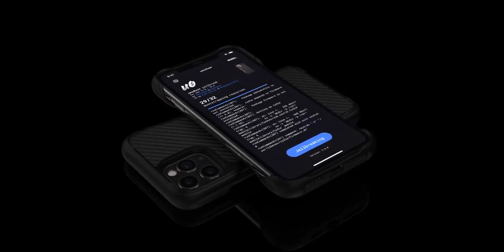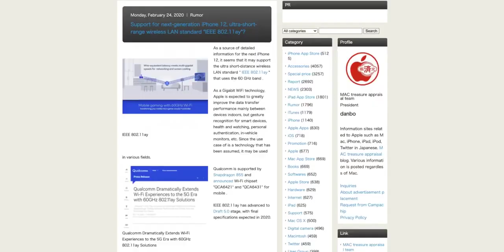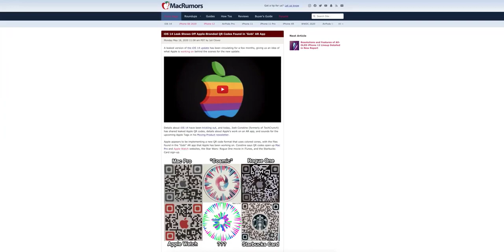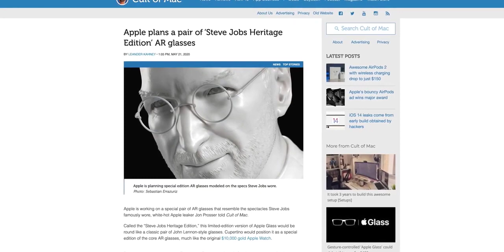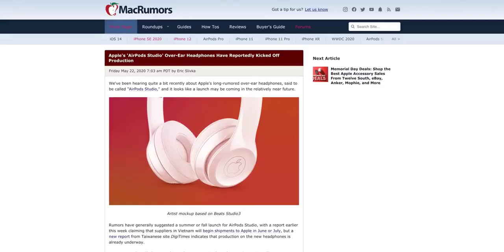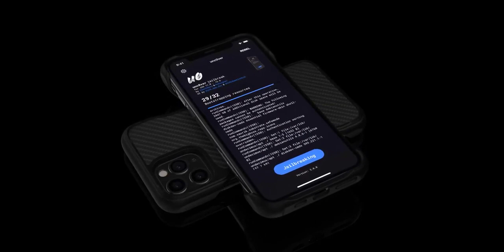Apple Glass | Will Support iPhone 12??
Jon Prosser, who successfully called the iPhone SE launch a month before it happened, says Apple plans to announce what it will call Apple Glass alongside the iPhone 12 in September or October of 2020.